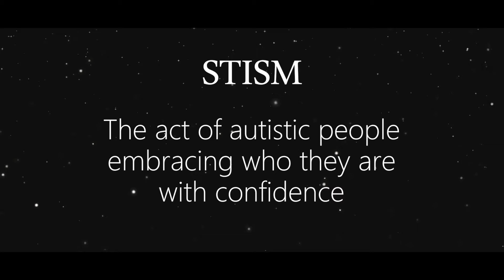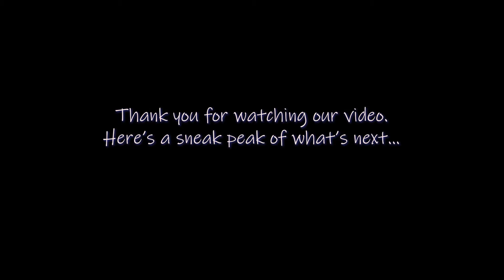STISM Official MV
)🎼Autistic New MODERN song!!🎼
Video out October 1st.
❤ We LOVE music. Dancing and singing is a priority to our household, with various musical savant attributes.
As a family of 8 autistics, we often see that representation for our community in music is either sad, lonely, in need of a cure, or patronizing.
Unable to vibe with most of what we found, we decided to use our little musical talents to represent the fiery, lively, courageous, confident, creative, and talented beings that neurodiverse people ARE.

Full album cones out Mus October!!
Love love love
Michelle L. Myers
Autism Whisperer
8 Chicken Nuggets Official